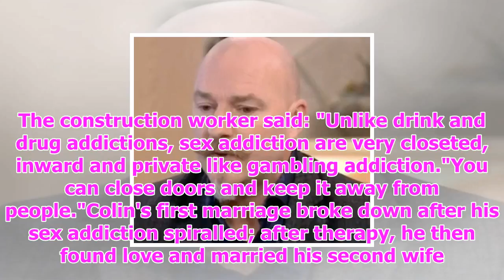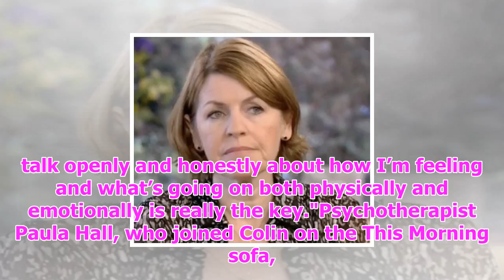This morning addict says harvey weinstein 'gives addicts a bad name'